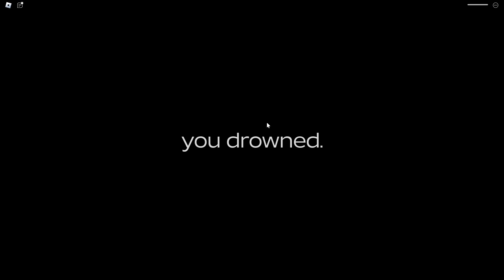A Dusty Trip WITH HELICOPTERS...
Today, Johnny, Gooby, Marty and Daisy go on A Dusty Trip WITH HELICOPTERS...